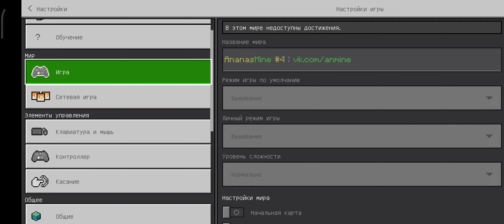меня сегодня хотели слить в Майнкрафт но я не потерял хоть незеритовую броню 🥵🥳